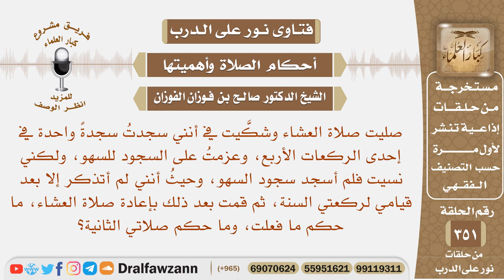صليت صلاة العشاء وشكيت في إحدى السجدات ونسيت أن أسجد سجود السهو، فأعدت صلاة العشاء، فما حكم ما فعلت؟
نص السؤال: صليت صلاة العشاء وشكَّيت في أنني سجدتُ سجدةً واحدة في إحدى الركعات الأربع، وعزمتُ على السجود للسهو، ولكني نسيت فلم أسجد سجود السهو، وحيثُ أنني لم أتذكر إلا بعد قيامي لركعتي السنة، ثم قمت بعد ذلك بإعادة صلاة العشاء، ما حكم ما فعلت، وما حكم صلاتي الثانية؟
السيرة الذاتية :
للاشتراك في قناة الشيخ صالح الفوزان

رئيس الفريق
لمشروع كبار العلماء